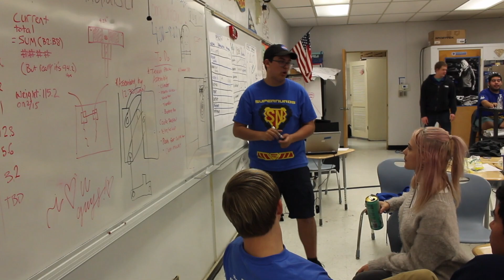FRC 2020 Week 7 Recap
A recap of what the SuperNURDs have completed in Week 7!

- Filmed By Luis Ramirez, Gio Chamu, and Brenda Rojas
- Edited By Luis Ramirez